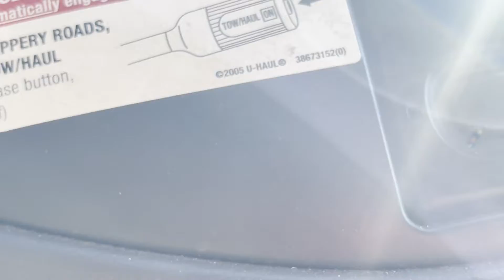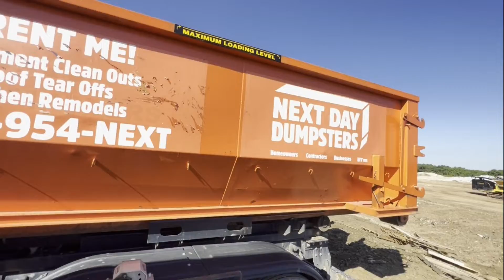GANHANDO DINHEIRO COM LIXO (VLOG 136) Parte 1